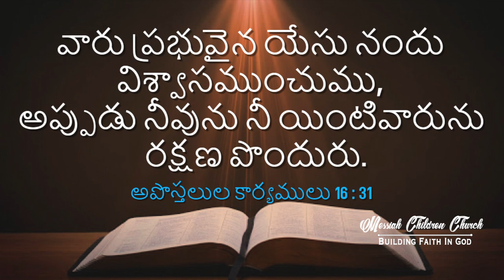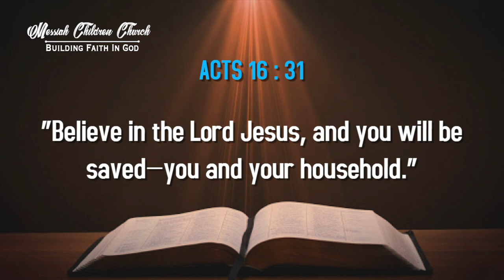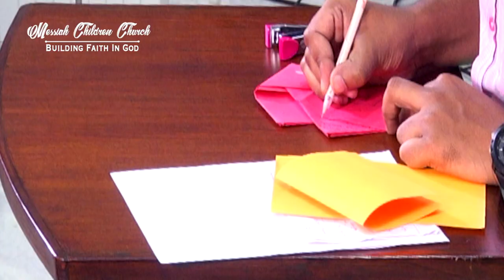Children Special Program || 12th July 2020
Messiah Fellowship Church Autonagar is the first church that is holding the Children Church in AndhraPradesh. Please encourage your children to participate in these videos that will enrich them spiritually.

God is moving at Messiah Fellowship doing mighty miracles. If you are looking for a Children Church to worship in Vijayawada, Please do come and worship with us. Our phone number is 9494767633.

Download & Enjoy!!!